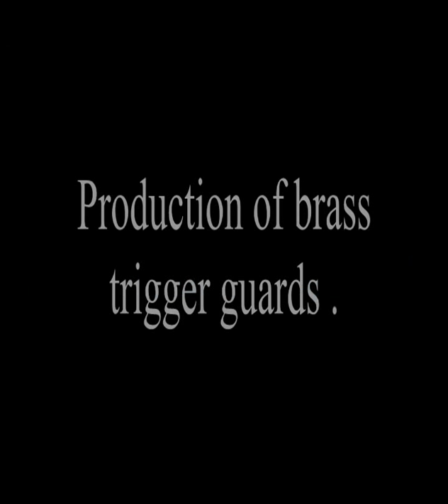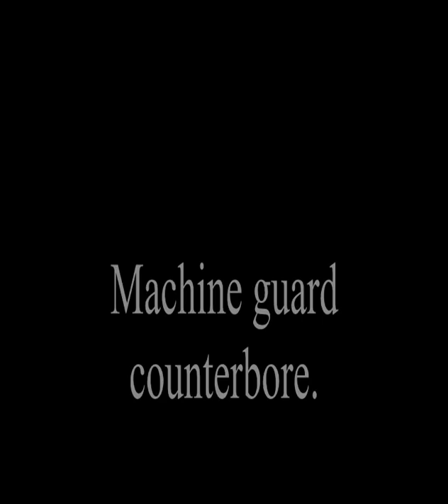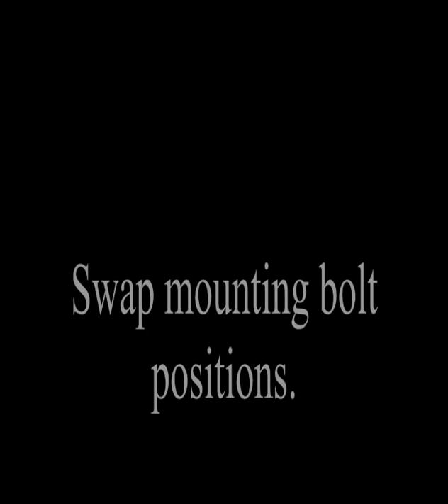Brass Trigger Guard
Machining a trigger guard from brass bar stock.
Leadwell V30i VMC with 4th axis.